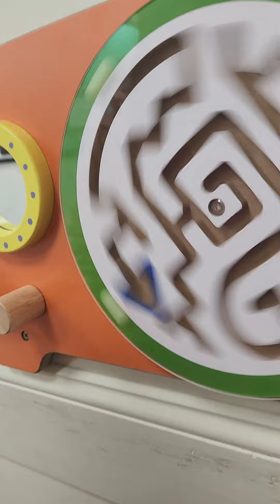will it finish or not!